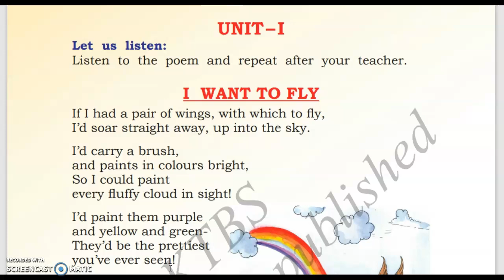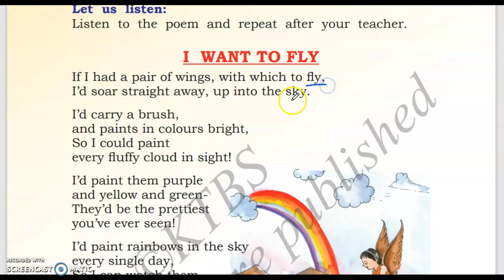4 th English Unit 1 - I want to fly